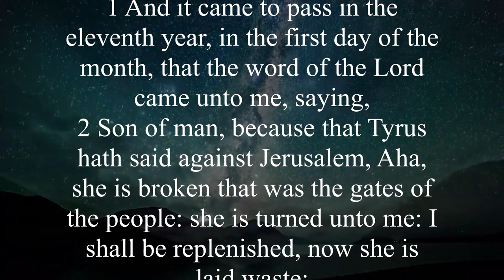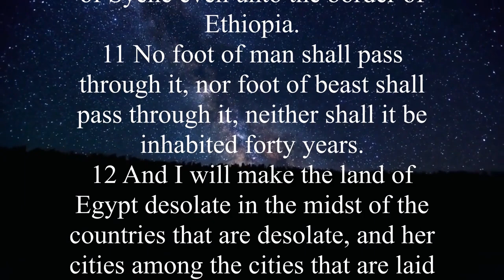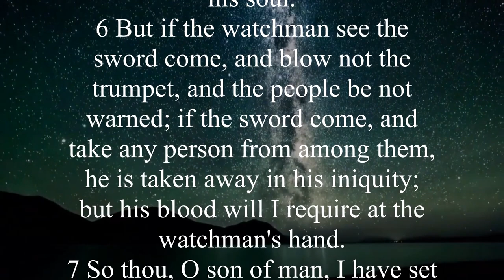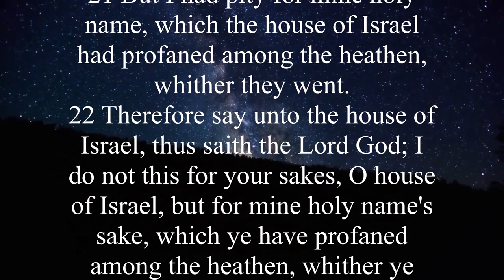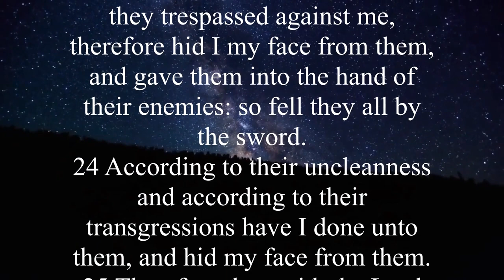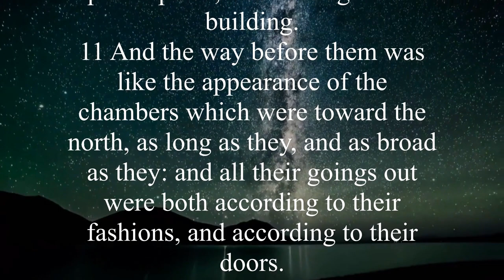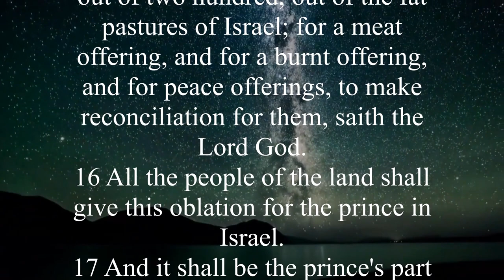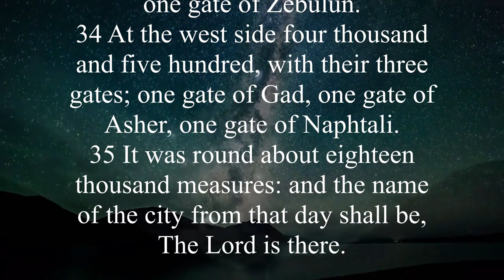KJV - Audio Bible with Text : Ezekiel 26-48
Ezekiel ministered in a time when sin was rampant and utterly hopeless. Through his ministry of prophecy, he sought immediate repentance and confidence in the distant future. He taught: (1) God works through people such as prophets. (2) God's people must be convinced of God's sovereignty even in the midst of defeat and despair. (3) God's Word never fails. (4) God is present and He can be worshiped everywhere. (5) If he expects to be blessed, he must obey God. (6) The kingdom of God will come.

Key Verses: Ezekiel 2:3-6, “He said to me, ‘Son of man, I am sending you to the children of Israel, a rebellious people, to those who betray me, for they and their ancestors have sinned against me to this day. I am sending you to them, saying to them, ‘This is what the Sovereign Lord says.’ 5 They are a rebellious house, and whether they listen or not, they will know that there is a prophet among them. 6 Son of man, you If you are with thorns and briers and dwell among scorpions, do not be afraid of them, do not be afraid of their words; do not be afraid of their words, do not be afraid of their faces, although they are a rebellious house.”

Ezekiel 18:4, “All souls are mine; as the soul of the father, so also the soul of the son is mine: the soul that sins, it shall die.”

Ezekiel 28:12-14, “Son of man, compose a mournful song for the king of Tyre, and say to him, ‘Thus saith the Lord GOD, you were a perfect seal, full of wisdom and perfect beauty. Adorned with sardine, sapphire, diamond, topaz, scarlet onyx, sapphire, sapphire, sapphire, sapphire, carnelian, and gold; tambourines and harps were prepared for you on the day you were formed. I built you, and you were in the holy mountain of God, walking among the burning stones.”

Ezekiel 33:11, “Speak to them, declares the Sovereign Lord, as I live, I have no pleasure in the death of the wicked, but in the death of the wicked, turning from their ways and living. Leave, why do you want to die?”

Ezekiel 48:35, “The total of the whole area was eighteen thousand cubits. From that day on the name of the city shall be called Jehovah Shammah.”